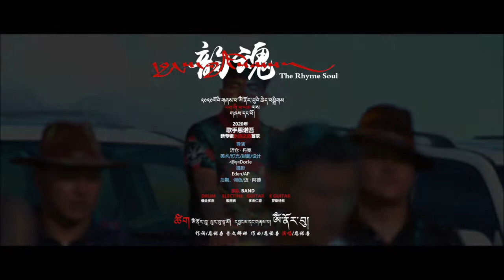New Tibetan song 2020 ༼དབྱངས་ཀྱི་སེམས།༽ ལེན་མཁན། ནོར་བུ།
ཚིག ནོར་བུ། ཕུར་བུ་ལྷ་མོ།
དབྱངས། ནོར་བུ།
ལེན་མཁན། ནོར་བུ།
By Tibet Tube